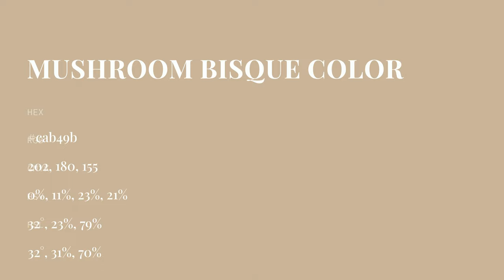Mushroom Bisque color cab49b hex color - Brown color - Cool color cab49b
What color is Mushroom Bisque ? cab49b hex color - Brown color - Cool color cab49b

Hex cab49b Color Code is also known as Mushroom Bisque color.

Hex cab49b Color code in RGB color code model is created after adding 79.22% red color, 70.59% green color and 60.78% blue color.
Hex cab49b Color code in CMYK color (process color) code model is generated after subtraction of 0% cyan, 10% magenta, 23% yellow and 20% black.